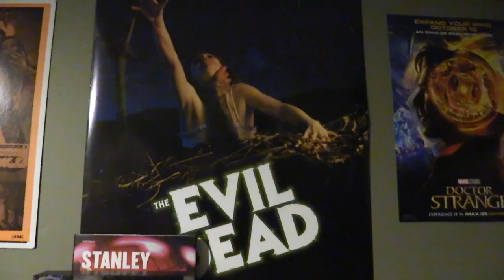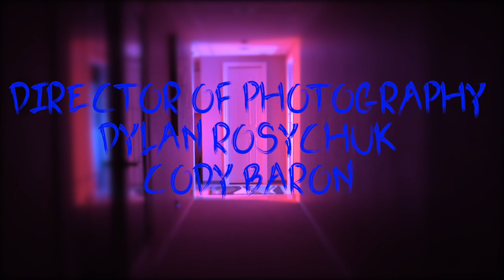Cousin Dearest | Short Horror-Comedy Film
Edward lives a quiet life with his two sisters in a sleepy suburb. Things get spooky when Cousin Mabsie comes to stay for the weekend. Within hours of her arrival, a supernatural presence begins to haunt the siblings.

Official Film Festival Selections:

AltFFAlternative Film Festival in Toronto, Ontario (Finalist)
Los Angeles CineFest in Los Angeles, California (Semi-Finalist)

Songs:
"Song for Zula" by Pr0files
"Confusion" by School of Seven Bells